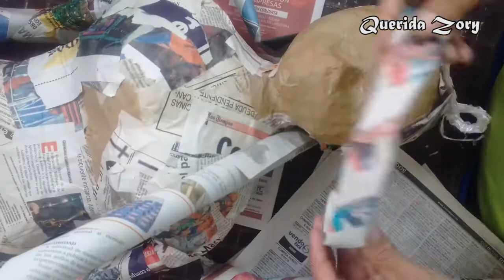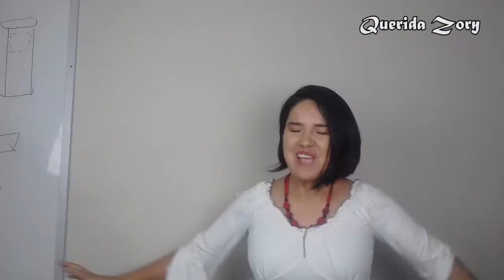PIÑATA LADYBUG, fácil de hacer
Hola amigos, hoy les traigo el tutorial de cómo hacer piñata de Ladybug, lo he hecho intentando que se parezca lo mejor posible, si te gusto no te olivides compartirlo,recuerda que es una idea para ti. Ten un buen día.

(Muchas gracias por el apoyo).
                                        MATERIAL
Estructura: Hecha con molde de plastoformo, stilete, cinta adhesiva.
 Empapelado: papel periódico y cinta adhesiva, engrudo , secar
                  papel estraza y cola o engrudo.
 Decoración: pintura rojo, azul, negro y color piel,pinceles y bocha
pequeña.
MEDIDAS:
CUERPO ALTURA: 1,10m. alto
CUELLO: 5 cm de alto y 20 cm de ancho(circumferencia)
CABEZA:20 cm de alto y 65 cm  de ancho(circunferencia)